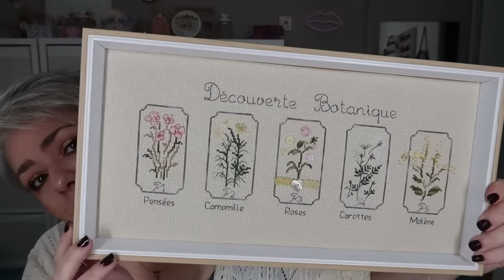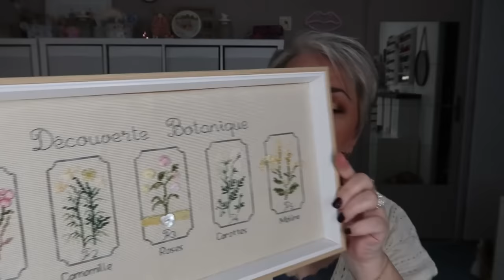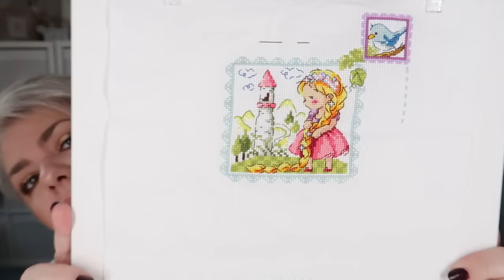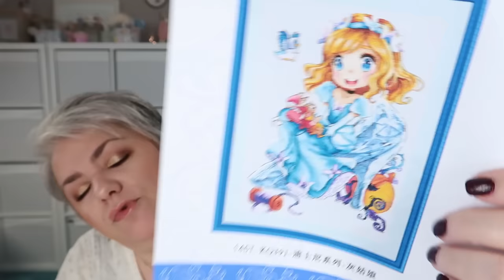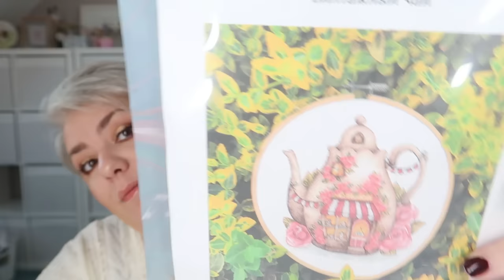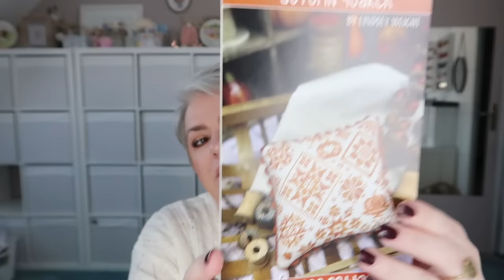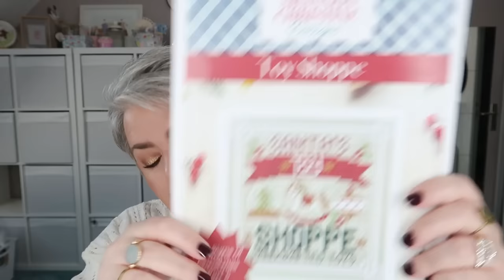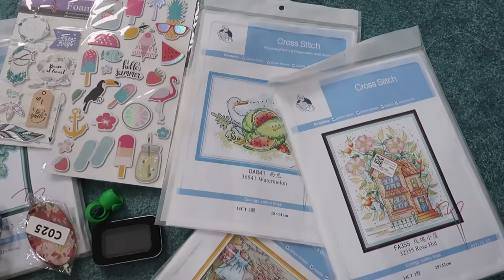🧵✂️ FLOSSTUBE #9 :FFO, nouveaux projets,craquage achats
Code de réduction de 6 % : Valbeauty6OFF

♠CONCOURS♠
Gagnante du précédent flosstube ange mehiel
Nouveau concours :ouvert jusqu'au prochain Flosstube partout ou il y a mondiale relay
-liker et commenter avec un emoji couture broderie

✘  𝓒𝓸𝓭𝓮𝓼 𝓟𝓻𝓸𝓶𝓸𝓼 ✘
-10% sur l'eshop code VAL_ESHOP